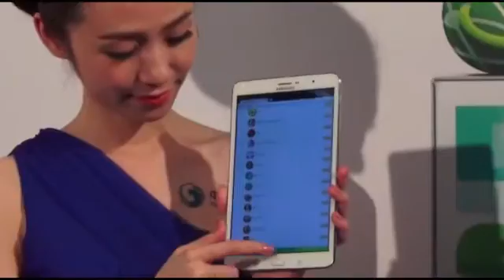3G升4G 加值服務竟不能跟著走--蘋果日報 20140729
【徐毓莉╱台北報導】電信業者４Ｇ服務自五月底陸續開台，至今已逾三十萬用戶數，以原３Ｇ用戶升級最多，但《蘋果》接獲民眾反映，指中華電３Ｇ原有來電答鈴等加值服務，竟無法升級到４Ｇ使用。中華電信表示，後續會整理無法升級的加值服務資訊，並事先公告或清楚告知，避免消費爭議。

3G升4G 加值服務竟不能跟著走

中華電信昨天針對4G用戶
推出App月租包服務

全球目前有百萬個Apps

Hami Pass其實
我們是針對消費者的需要
分成工具 影視 音樂
遊戲 書籍 理財
6大類

這些內容大概
如果你整個去買
把那些免費的扣掉
大概要5千塊錢

如果你選擇月繳
只要150塊錢

但有中華電信用戶的民眾
向《蘋果》反映
本來想趁著優惠期間
將3G升級到4G
沒想到原來有的來電答鈴
群組功能等加值服務
竟然不能帶著走
中華電信表示
這是因為新舊系統轉換
無法完全相容等造成
已經在克服了
將來會事先公告